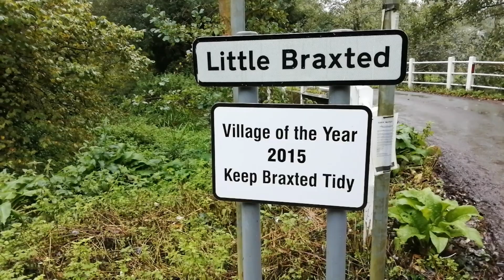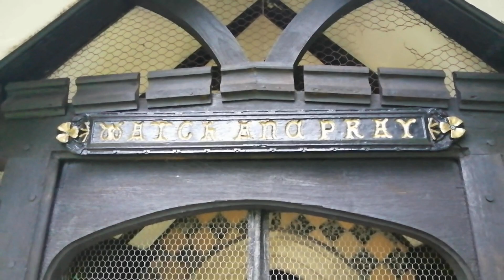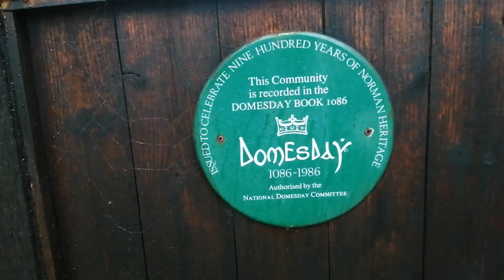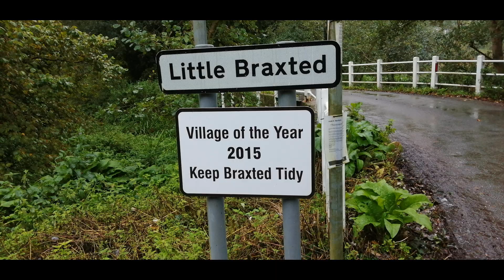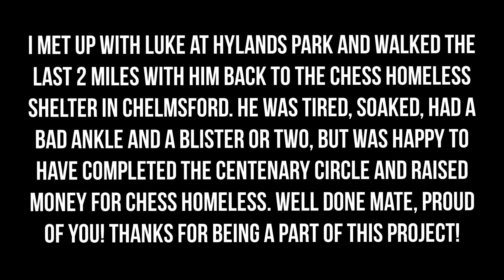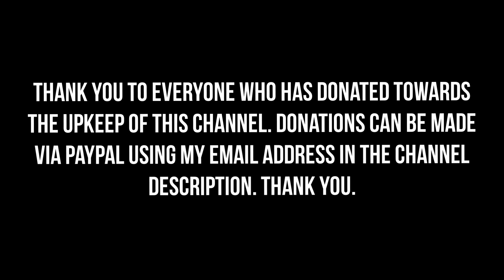WALKING IN ESSEX | LITTLE BRAXTED | AUTUMN | MACMILLAN CANCER: 100 MILES IN OCTOBER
Welcome back to Essex, the finest county in the land! This was a 2.5 mile solo circular walk in Little Braxted, near Witham. The season was Autumn. The weather was AWFUL. But the walk was lovely. It was my first of many throughout October to complete 100 total miles and raise money for Macmillan Cancer Support.

Use this link to donate to my Macmillan Cancer Support fundraiser (hopefully this link works, please let me know either way!):

On Saturday 25th September 2021, I walked the Chelmsford Centenary Circle Walk, all 21 miles of it in under 24 hours, around the city to raise money for CHESS Homeless charity.

My friend Luke, from The Real Travelling Amigos also did the walk and raised money for them, albeit on the following weekend.

If you feel you would like to donate towards the upkeep of this channel and help me make more videos, you can do so by using my email address through PayPal (my account is tomoutdoors88). Thank you.

Rainy Sundays by The 126ers.

Autumn by Text Me Records / Jordan Blackmon.

Rainy Day by Matt Harris.